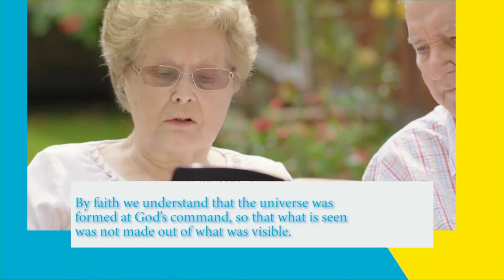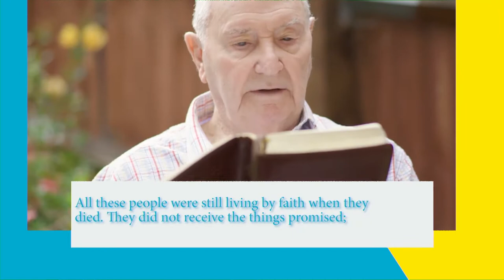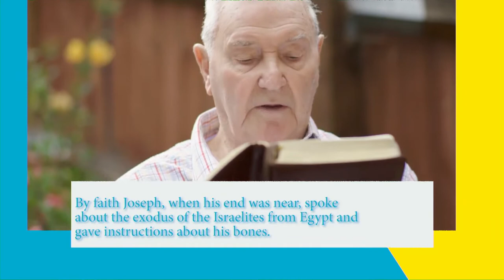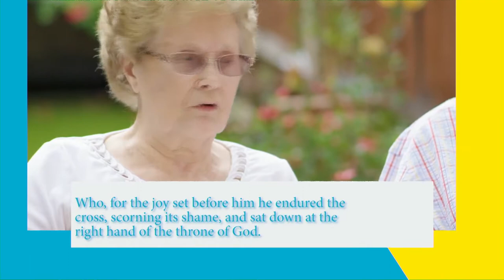Bearing Fruit in Tough Times//Running with Giants//Ian King and Jodie Collins//19 July 2020